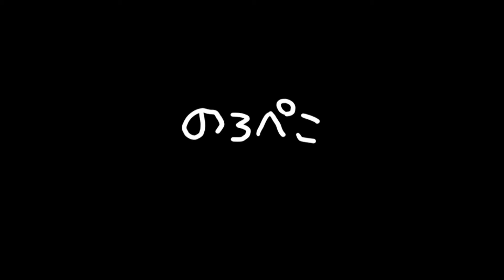ブンブン揺れるのろっくくん♪｜ ギャラリーのろぺこ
台風とか強い風の日は、のろっくくんがブンブンと揺れています♪